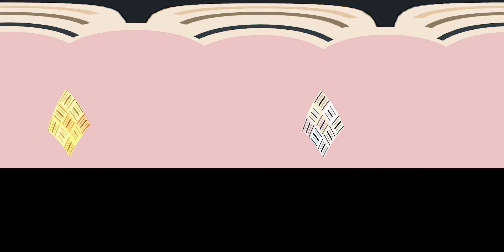Infinity Jam Sessions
Collaboration is the way, art is to share, life is to live, art to meet you.